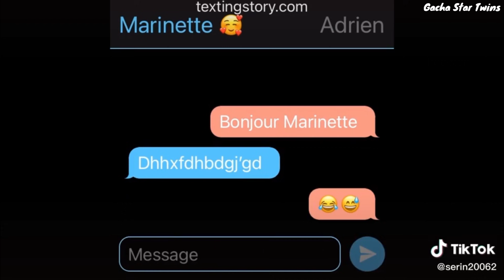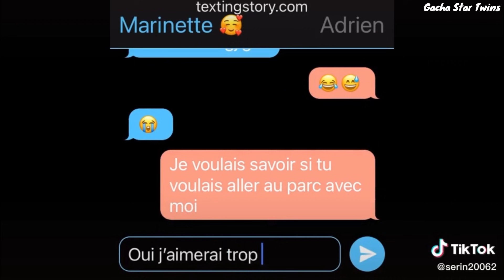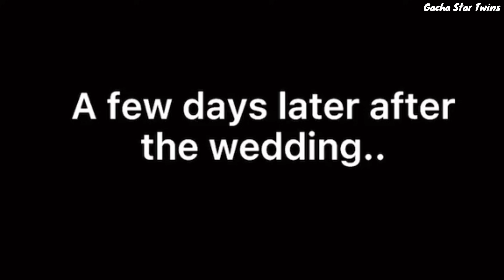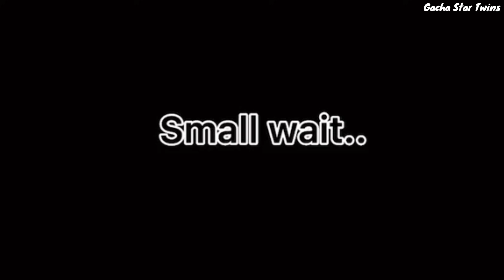GachaLife TikTok Compilation 🔥 #66